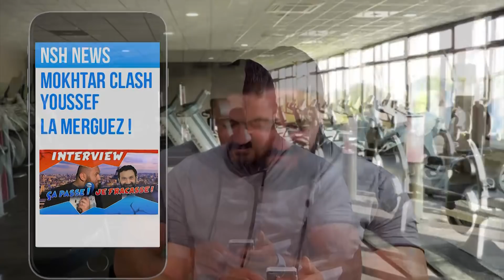TPMP - Mokhtar : Youssef répond à ses provocations et le met au défi !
Dans la famille "Touche pas à mon poste", les agents de sécurité font partie intégrante de l’équipe. Pour Non Stop Hanouna, Youssef, la merguez des vacances, a répondu aux attaques de Mokhtar et lui a lancé un défi de manière officielle.